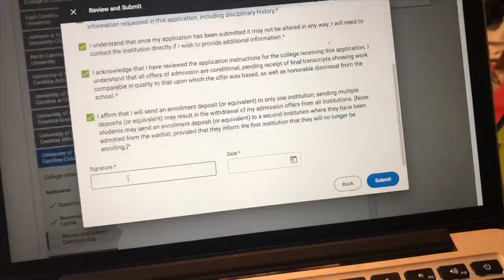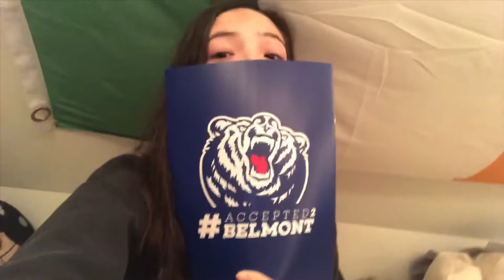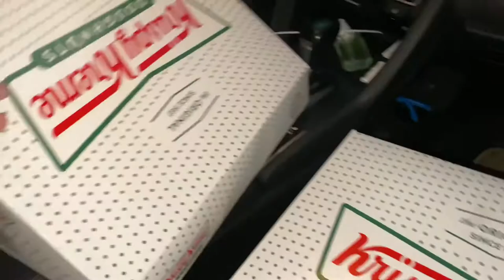Senior year 2020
Grimsley Whirlie forever :)